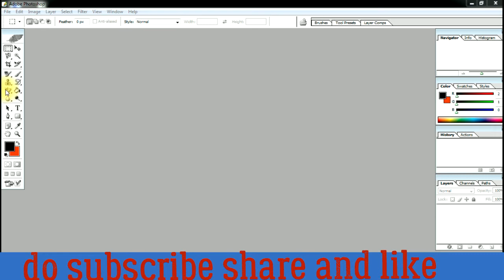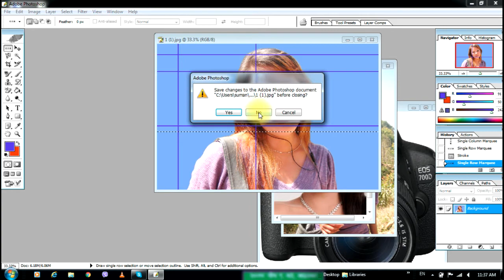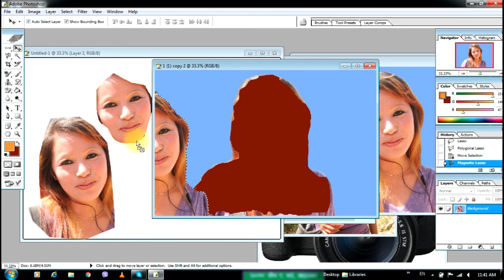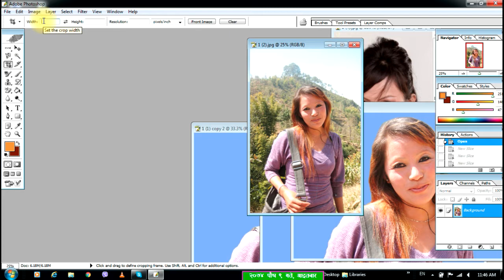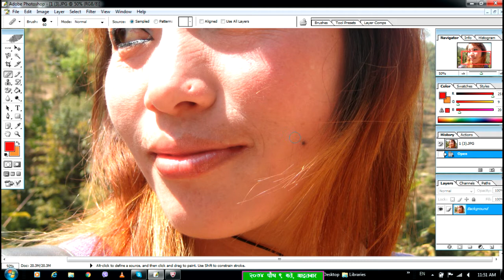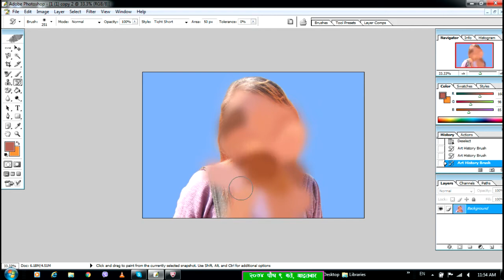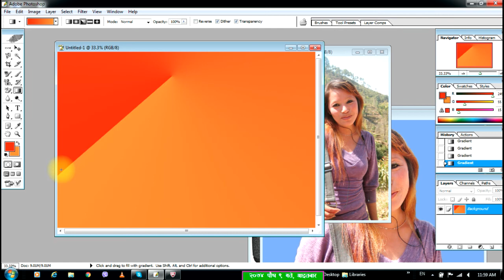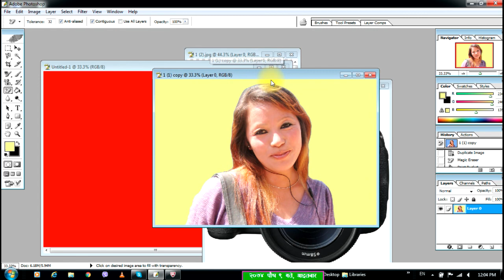फोटोसप सिक्नुहोस् (भाग - १) (Tools - 1)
All about  photoshop tools (part -1)